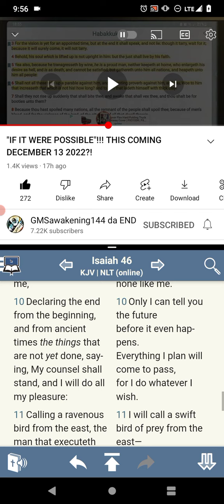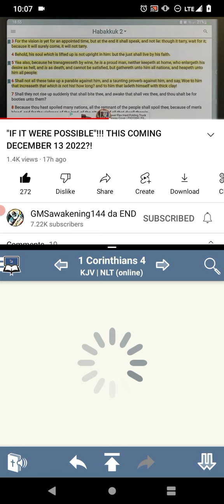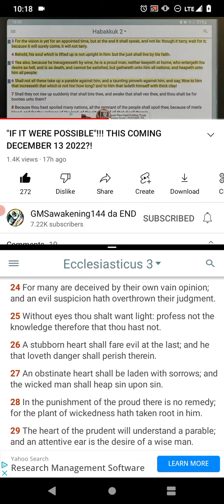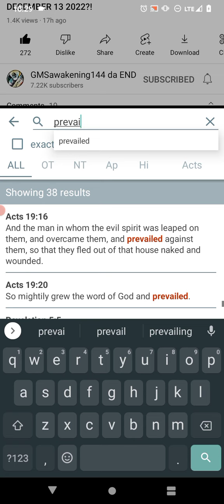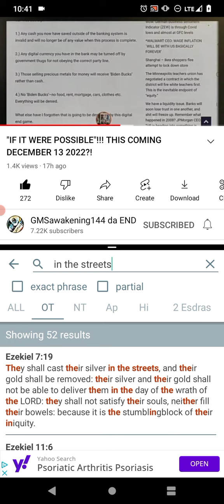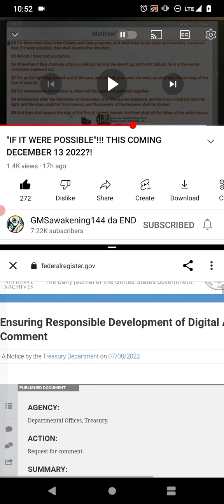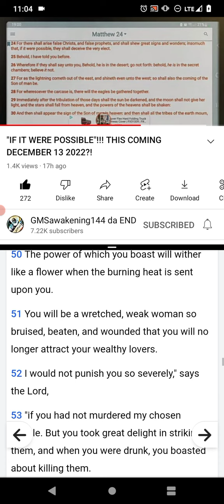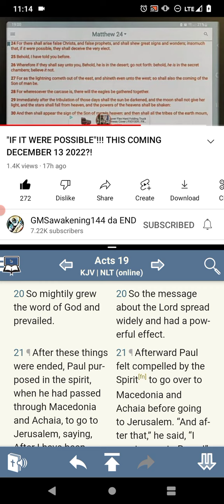🕐 Though it Tarry, it shall 'surely' Come. 🌐💉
Habakkuk 2:3
[3]For the vision is yet for an appointed time, but at the end it shall speak, and not lie: though it tarry, wait for it; because it will surely come, it will not tarry. - YAHAWAH BAHASHAM YAHAWASHI BAHA RAWCHAA HA QADASH BARAK AHTHAM Hope Brothers and the Believers are Edified Shalawam.